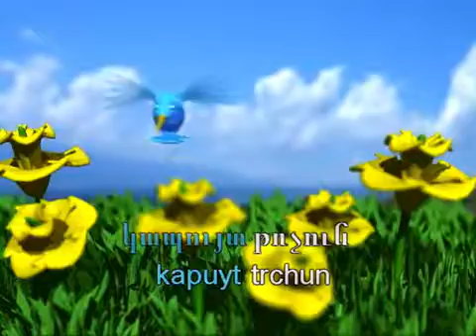315 Swahili per bambini Ragazzi che apprendono Swahili D Lingo